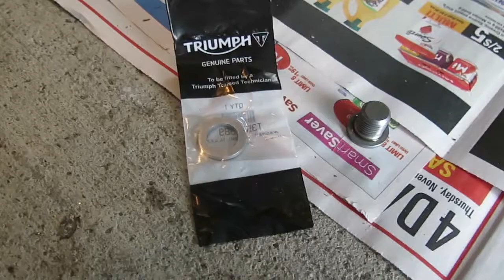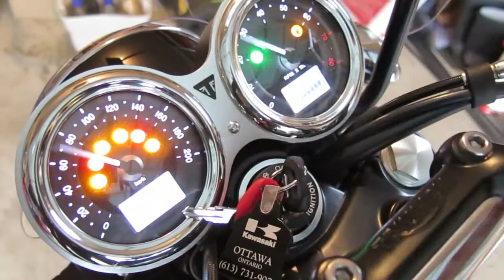Triumph Bonneville T100 Oil And Filter Change How To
How to change the oil and filter on the Triumph Bonneville T100 and T120 motorcycle.